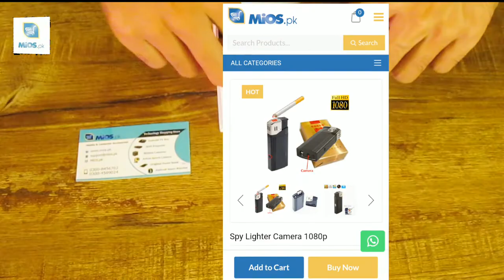Lighter Spy Camera 1080p | Instructions How To Use It and Video Record |Cigarette Lighter | Mios.pk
Mios.pk is leading online store of Pakistan !
We are dealing in more then 500+ consumer electronics E.G Android Box/Mobile&Computer Accessories/Gadgets
Our Mode Of Dealing Is Wholesale/Retail/Cash On Delivery All Over Pakistan
Our Address is: Office S11​ 2nd Floor Saman Arcad Plaza Firdos Market Gulberg III Lahore